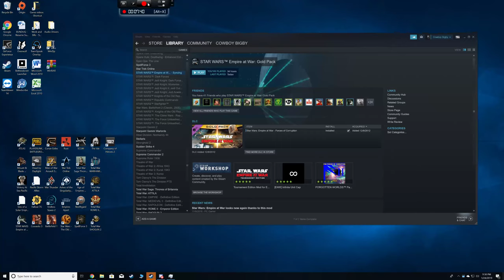Star Wars VS Halo VS Starship Troopers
Hey hey killas welcome back to another episode of Sci-Fi at War an awesome Mod that you can get in the steam workshop for Star Wars empire at war.

In this episode I role as the Starship Troopers in a 3 way fight against Star Wars and Halo.  Its an awesome fight.

Let me know who yall wanna see next.